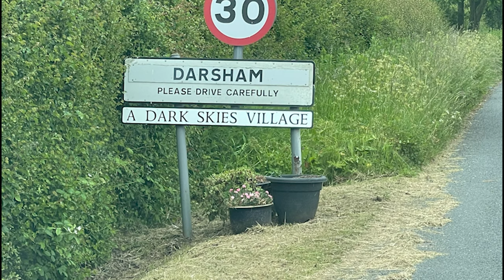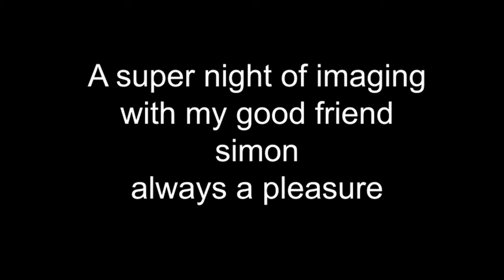Scared of the dark - Astrophotography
Astrophotography in Suffolk Dark Skies. The Witches Broom

Took a trip to Suffolk over the Queen's Jubilee weekend. Met up with my good friend Simon to do some Astrophotography together over a dark site we know.
Please check out Simon's Astro Channel as he is still growing but sharing some lovely work

Also ventured out alone the night before meeting Simon and managed to spook myself out. But the dark skies and beautiful stars made it all worth it. Should never have watched all those horror movies when younger. lol

Lindy 5m USB 3.1 active ext cable

100 reusable velcro cable ties